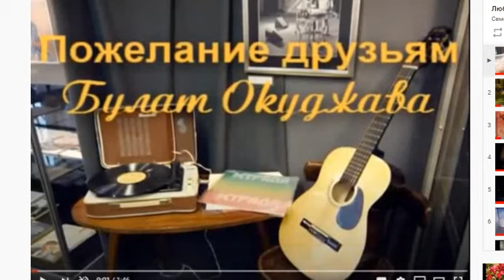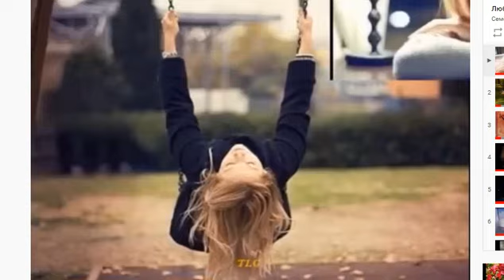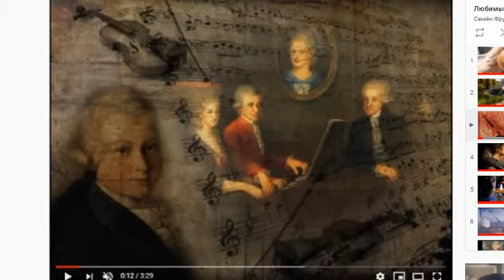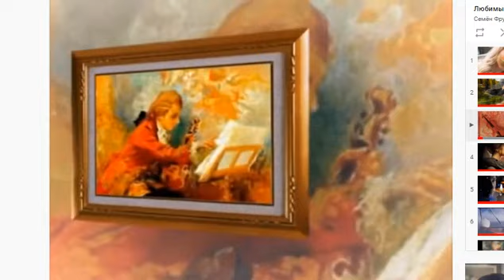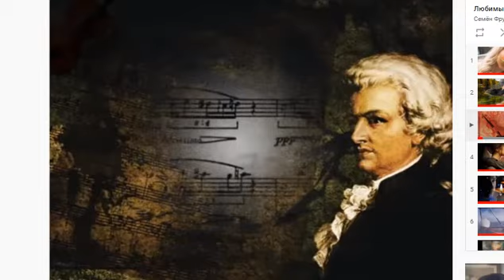К 100-летию Б. Окуджавы, Мини-концерт 097 ОП, муз. ОКУДЖАВЫ-Фрумовича, исп.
К 100-летию Б. Окуджавы,   Мини-концерт 097 ОП,
муз. Окуджавы-Фрумовича, исп.
муз. ОКУДЖАВЫ-Фрумовича, исп.

 Пожелание друзьям... , Мини-концерт 097 Ожившей Поэзии,
муз.Окуджавы-Фрумовича, исп.

  В этом выпуске Вы услышите:
00:00 Обзор Композиций этого выпуска...:
01:05 Булат Окуджава - Пожелание друзьям... исп.
 03:25 Осенняя элегия Стихи Ольги Мельничук, муз и исп Самуил Фрумович
07:20 Булат Окуджава, - Песенка о Моцарте...исп.
   Галина Воленберг - Ты без меня...я без тебя...,
муз. и исп.
      Видео восстановлено 08.05.24
         новый мой канал
       Желающие поблагодарить
и получить в подарок Композиции на любые стихи:
     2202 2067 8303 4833 руб.
     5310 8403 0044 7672 другие: шек. евро. дол.
              САМУИЛ ФРУМОВИЧ